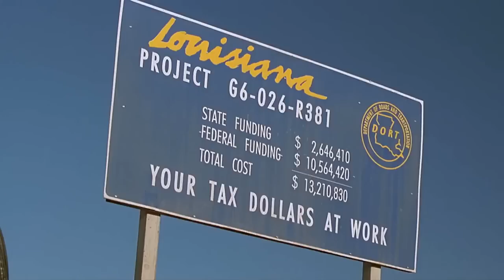FFG Police Chases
Police pursuits when the cop to civ ratio is destroyed.